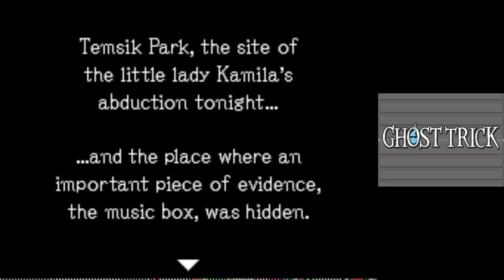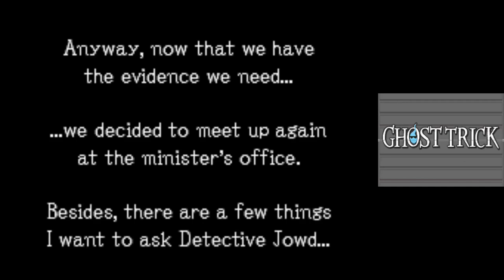The Park | Ghost Trick Part 14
In today's episode of Ghost Trick Phantom Detective, we get closer and closer to learning the truth at Temsik Park!

0:00 - Intro
1:00 - Temsik Park
4:29 - 4 Minutes Ago
20:52 - Fate Averted
29:32 - Justice Minister's Office
41:11 - Outro